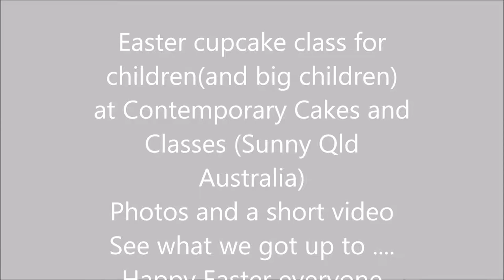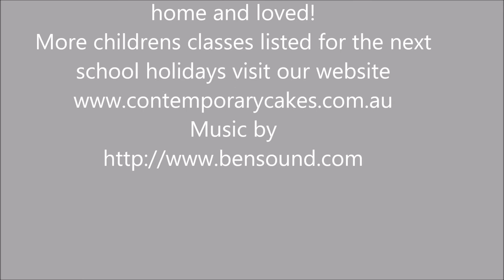Childrens cupcake classes Brisbane Easter Contemporary Cakes and Classes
Childrens classes Brisbane Easter Contemporary Cakes and Classes
Easter cupcake decorating classes for children available Easter School Holidays.